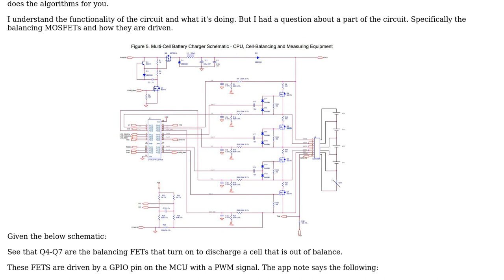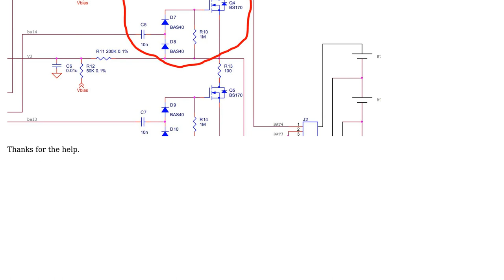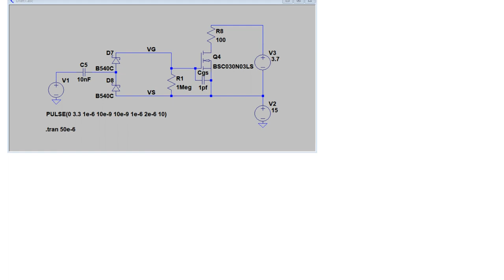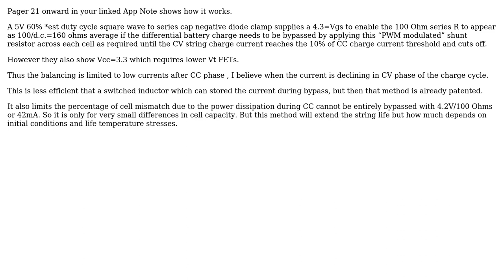Electronics: Multi-Cell Lithium battery balancing circuit explanation (2 Solutions!!)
Electronics: Multi-Cell Lithium battery balancing circuit explanation

With thanks & praise to God, and with thanks to the many people who have made this project possible! | Content (except music & images) licensed under CC BY-SA | Music | Images & others | With thanks to user Tony Stewart EE75 user Selvek user mike65535 user guitardenver and the Stack Exchange Network Trademarks are property of their respective owners. You are responsible for your own actions.